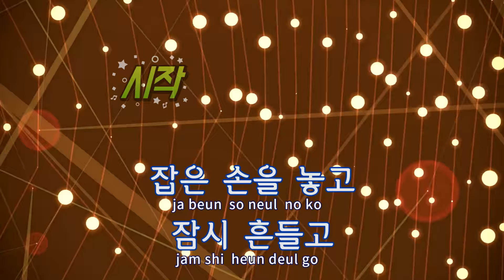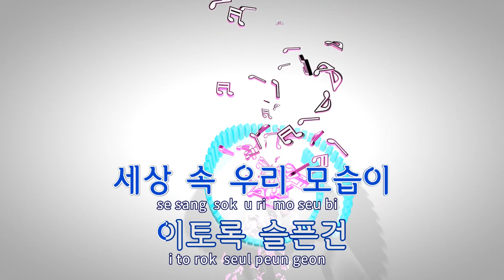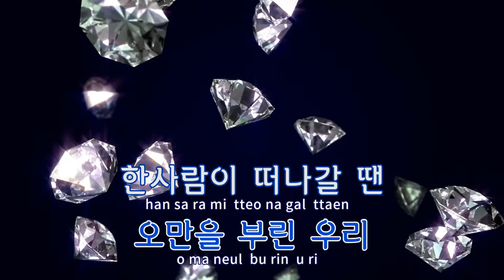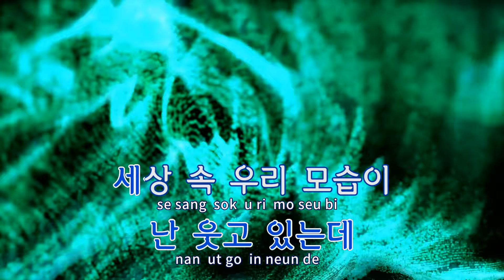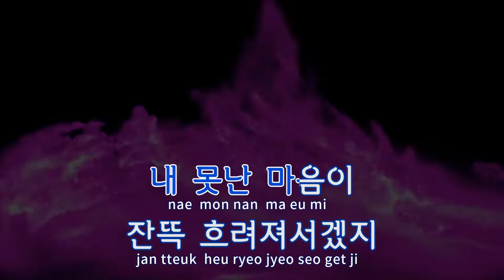[TJ노래방] 근황 - 가을방학 / TJ Karaoke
근황  --  가을방학